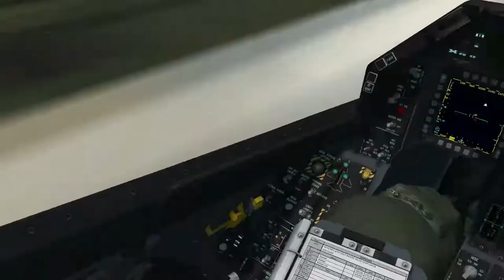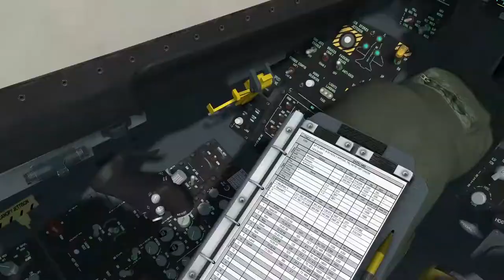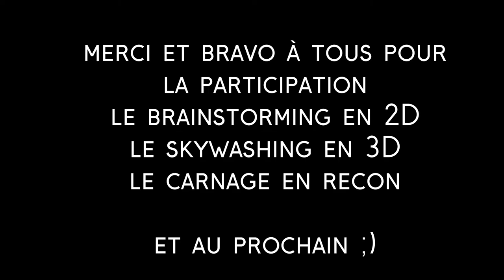[FR] Lima Arena - Radar War 1 Nov2019, meilleurs moments de 4 missions - Falcon 4 BMS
Event multijoueur du 17 Novembre 2019, à dimension PvP potentielle (TE de 10 heures, objectifs définis, missions à fragger soi-même)